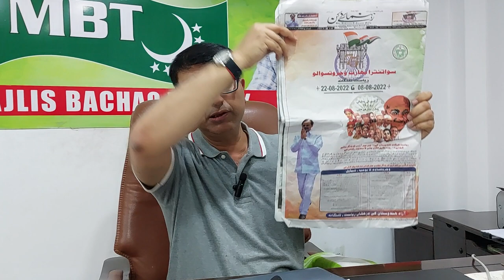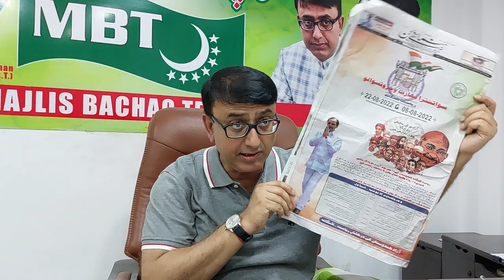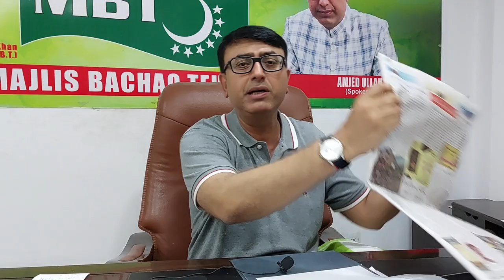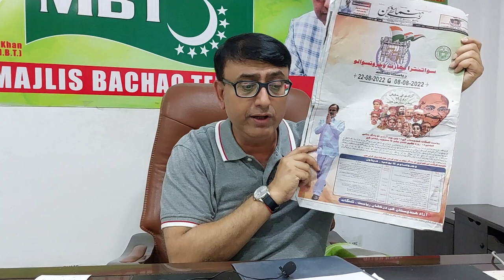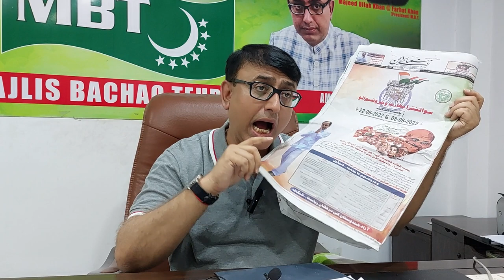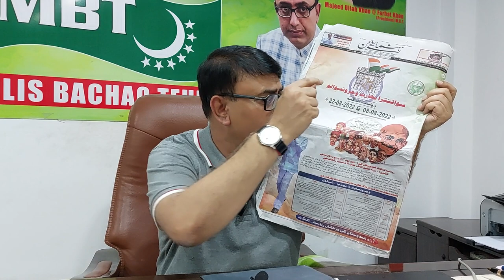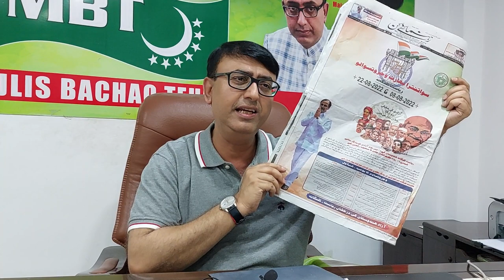MBT condemn avoiding muslim freedom fighter names during celebration of 75th Indias freedom struggle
MBT questions TRS Party on avoiding of muslim freedom fighters names from Telangana who took part in India's Independence struggle during Celebration of 75th Year of India's Independence by Govt of Telangana.

Mr Amjed Ullah Khan (Spokesman) MBT in a statement said that the 75th Year Celebration of India's Independence being celebrated from 8th Aug 2022 to 22nd Aug 2023 by Telangana Govt has avoided muslim freedom fighters from Telangana who took part in India's Independence.This is not the first time that Sri K Chandrashekar Rao, Cheif Minister Govt of Telangana has done this but every year he avoids taking muslim freedom fighters names.

Mr Khan said he was very shocked after seeing full page adds by Govt of Telangana about 75th Year Celebration of India's Independence having not a single photo of muslim freedom fighters from Telangana.

Mr Khan said he felt more pain that this is happening when Sri K Keshav Rao (MP) is the Chairman of the 75th Year Celebration of India's Independence Committe.

Mr Khan said how can we Telanganites forget Turrebaz Khan from Begum Bazar, Hyderabad who was shot dead by Britishers and his dead body was hanged for a week at Khoti Residency and Moulvi Aaluddin from Nalgonda who was the first person from Telangana to be sent to "Kalapani Jail".

Mr Khan said nearly 300 Muslims from Telangana has been killed during Indias freedom struggle and Sri K Chandrashekar Rao Cheif Minister avoiding them shows that he is also re-writing history of India's Independence like RSS avoiding muslims role in Independence history.

Mr Khan questioned the silence of Mohammed Mehmood Ali (Home Minister) and other muslim MLA, MLC and other leaders of TRS party on this issue.

Mr Khan also questioned the silence of AIMIM Party President Asad Uddin Owaisi who always claims that TRS party Car Steering is in his hand and Akber Uddin Owaisi (MLA) who always claim that he has the power to make any one CM in Telangana as why they are silent on this issue.